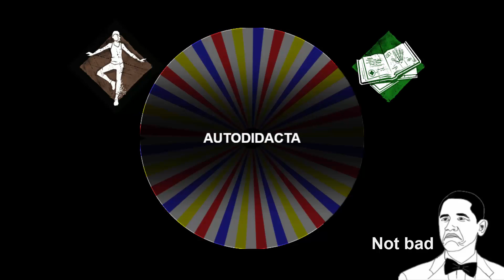DEAD BY DAYLIGHT | Random Perks Con Bill Y Freddy Krueger, Trampas De Sangre.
Allí encontraras contenido bastante variado así que podrás pasar un momento agradable
un saludo un abrazo y de antemano gracias por todo el apoyo cuidense mucho :D